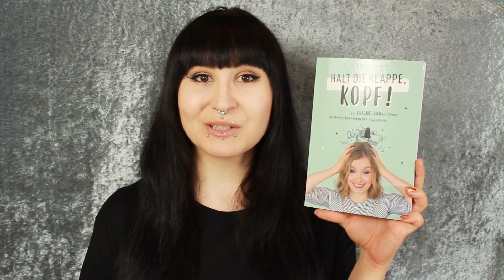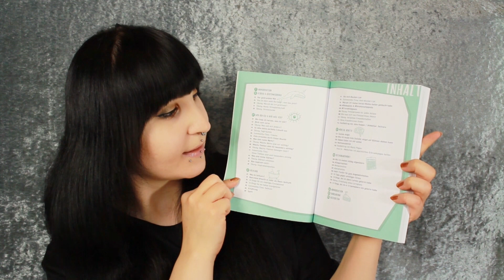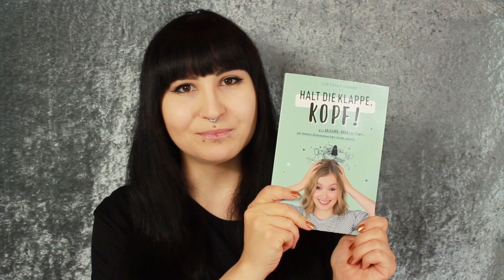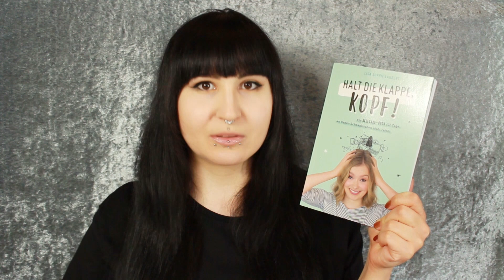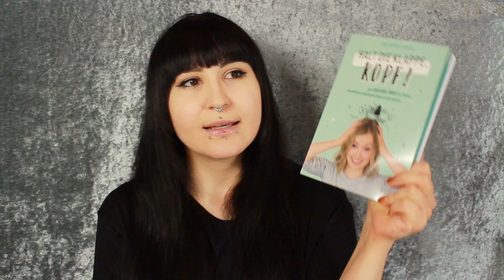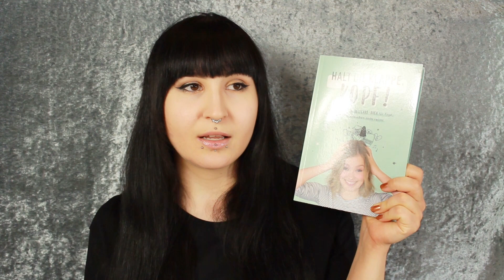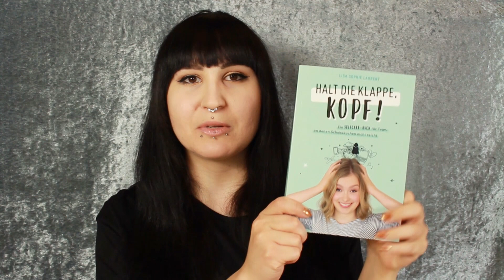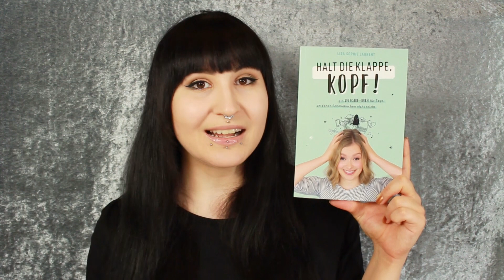Burnout, Selfcare, Angststörungen & Zeitmanagement | Halt die Klappe, Kopf! | Lisa Sophie Laurent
★  Open Me ★

★ Dieses Video ist Werbung, weil: ★
- Markenerkennung /-erwähnungen
- Namensnennungen
- Verlinkungen
★ Mein Equipment ★
Handy: Samsung Galaxy S4 (TCG-Nahaufnahmen & Vlogs seit Mai 2019)
SR-Kamera: Canon EOS 600D (Videos seit Juni 2018)
Digi-Kamera: Nikon Coolpix S6600 (Vlogs bis April 209 & Selfies)
Camcorder: Canon Legria HF G10 (Videos bis Juni 2018)
Schnittprogramm: Magix Video Deluxe 2014 (seit Mitte 2014)
Altes Schnittprogramm: Windows Movie Maker (bis Mitte 2014)
★ Verwendete Musik ★
Happy Mandolin aus der YouTube-Audio-Bibliothek.